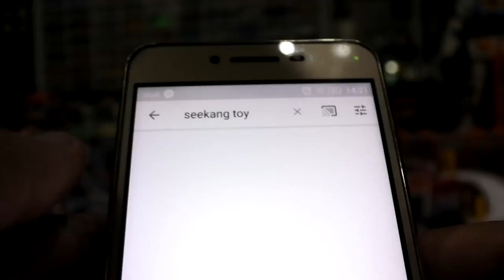ทำต้นไม้จำลองแบบง่ายๆ ep 24 ทำเองได้ by seekang toy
เป็นการรวมผลงาน Dioram ที่กระผมได้ทำขึ้นจากวัสดุรอบตัวแบบง่ายๆ มาลองทำต้นไม้แบบประหยัด เป็นครั้งแรกที่ทำต้นไม้เลย แต่ทำขนาดที่ สเกล 1:50 นะครับ ลองทำกันดู กับ seekang toy จัดไป อัพเลเวลไปด้วยกันนะครับ